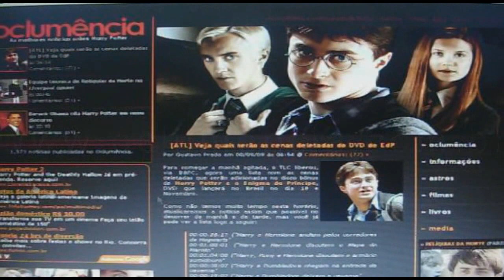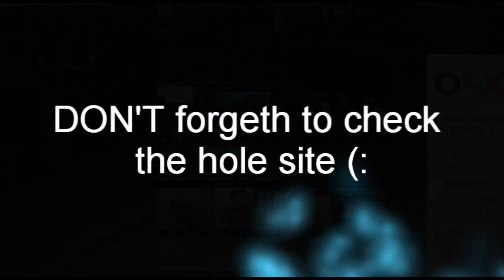Answer to your question.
WHY DIDN'T I JUST PUT THE LINK ON THE DESCRIPTION? well, cos the site is all in Portuguese, so.. I thought you guys, would have a little difficult with the language. anyway, I did this one just for help you guys.

like a said, it's like a gift for all the support.

The site is NOT mine, I'm just given credit for the awesome job that the guys of oclumencia do.

If you still getting questions about my video, I'll do my best to answer  :)